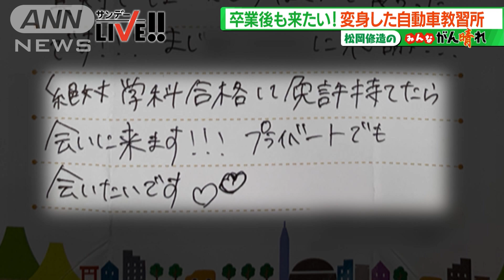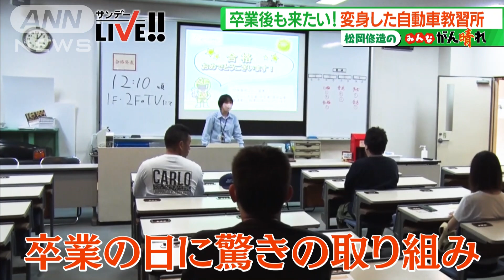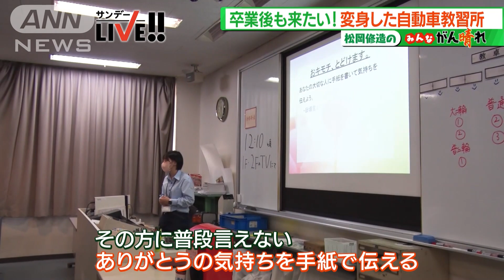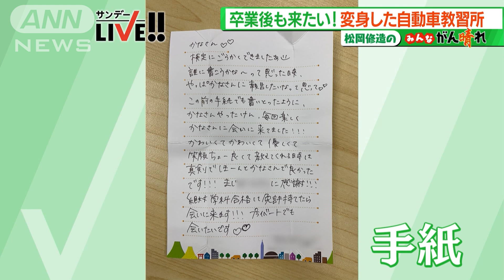卒業後も来たい！変身した自動車教習所【松岡修造のみんながん晴れ】(2023年10月1日)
近年、少子化や若者の車離れなどの理由から、その数を減らしている自動車学校。そんな中、福岡で今、大人気なのが南福岡自動車学校。卒業生が「また会いに来る」と、手紙を書くほどの人気なのだ。自動車学校を変えるために自ら変身したという江上社長。修造もビックリ！驚きの授業が行われていた！

毎週日曜日あさ5時50分から放送（一部地域はあさ6時20分から）